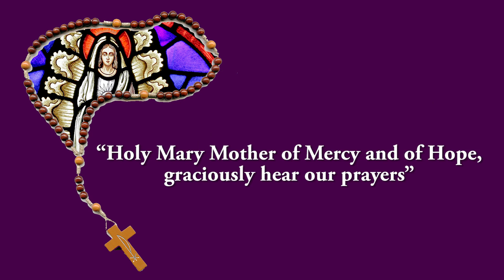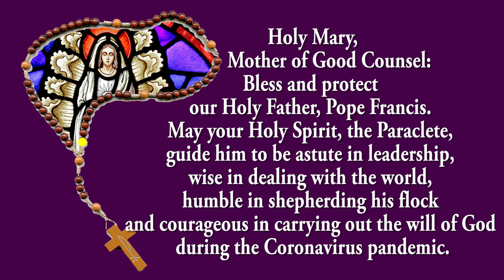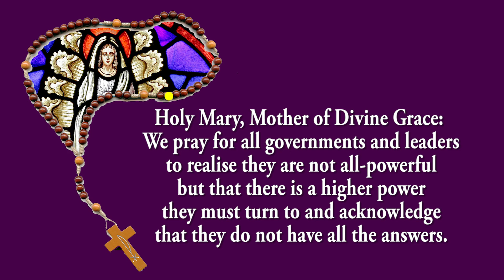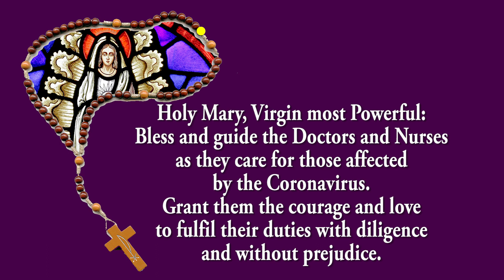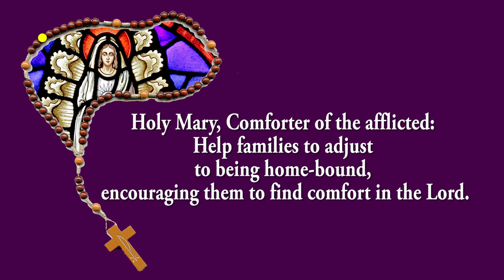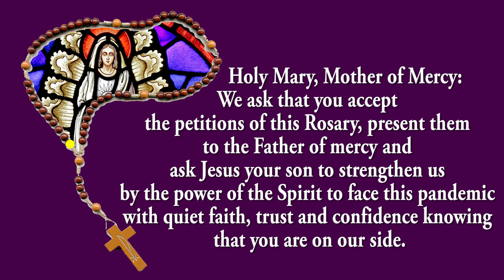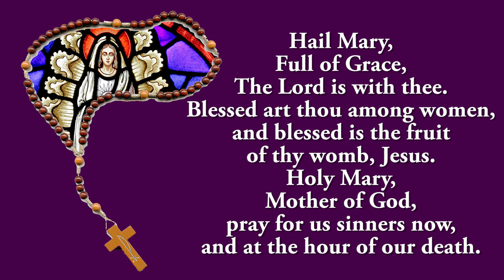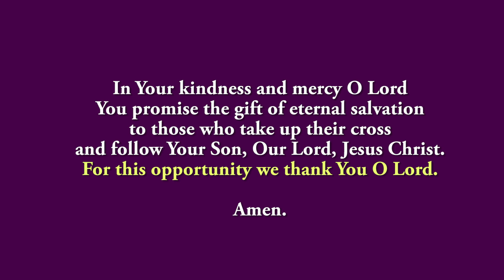Coronavirus Prayer Rosary - Praying for End of the Pandemic - 29 July 2022 - Sorrowful Mystery